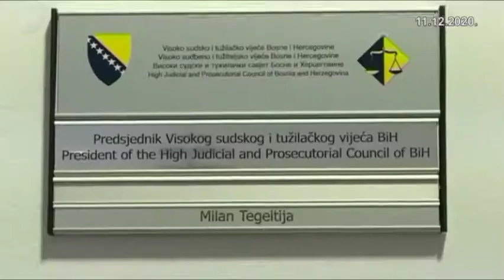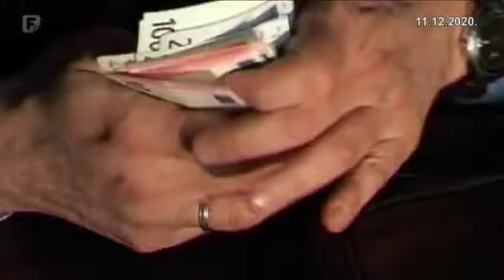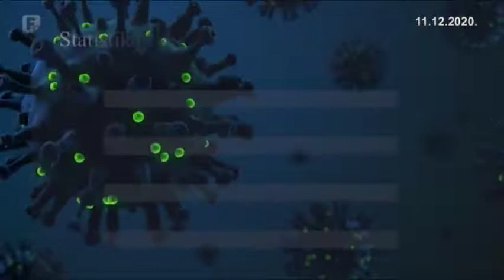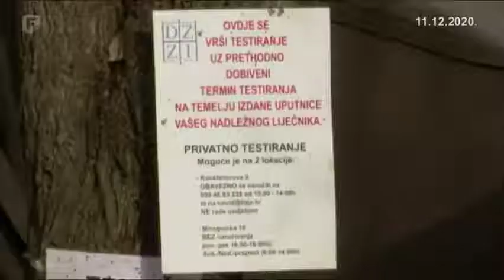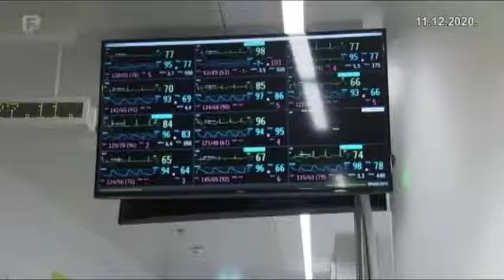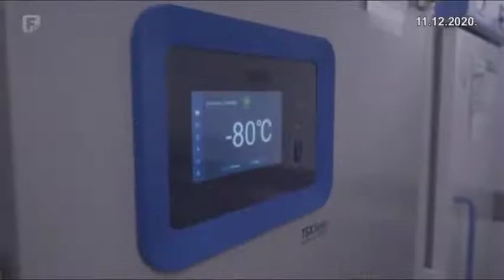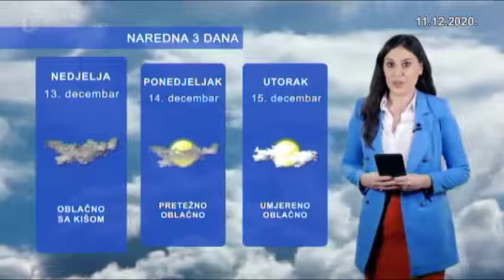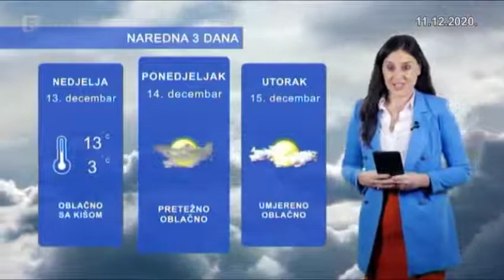Dnevnik 3 11.12.2020.